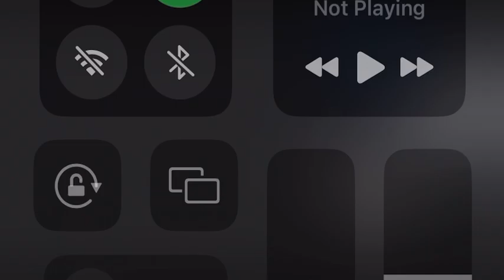TOMA TOMA TOMA Ramos edit